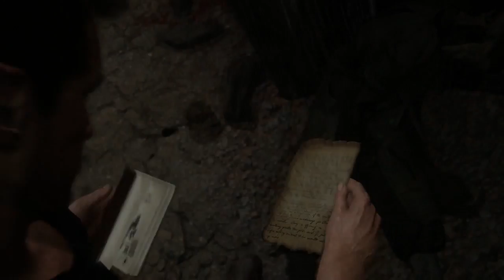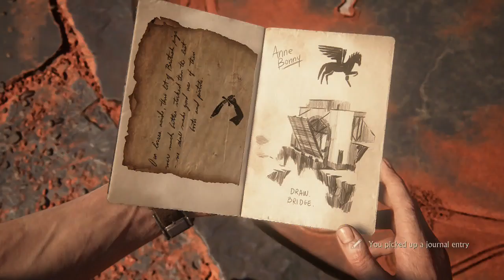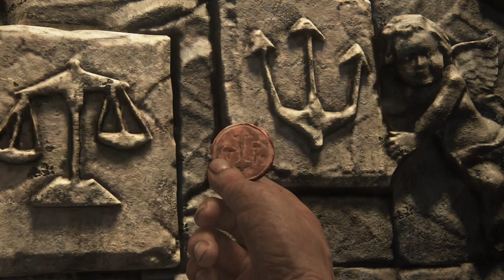UNCHARTED A THIEF END: Later playthrough